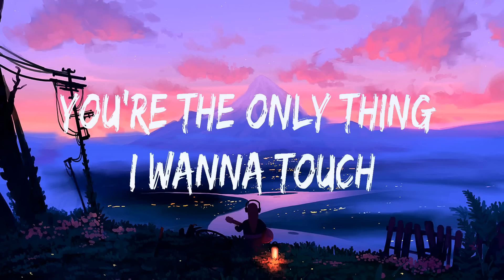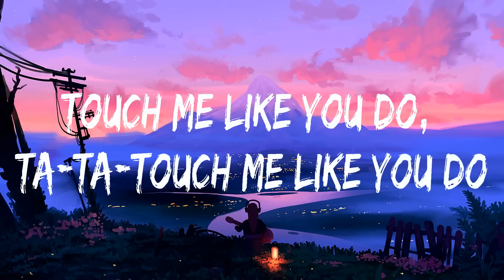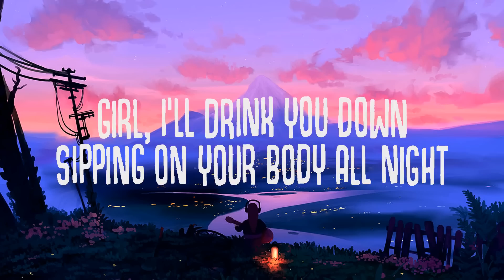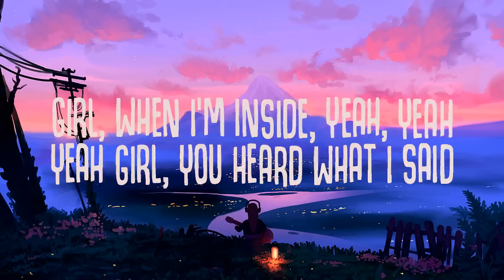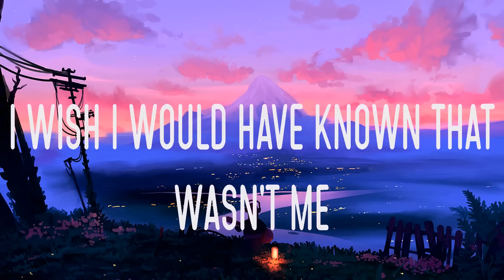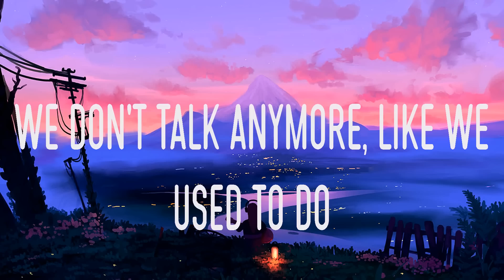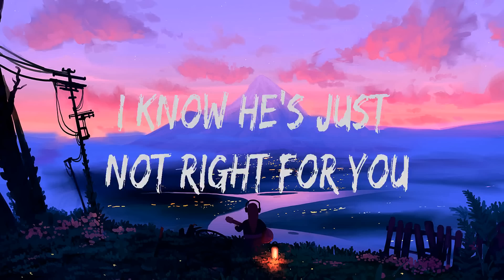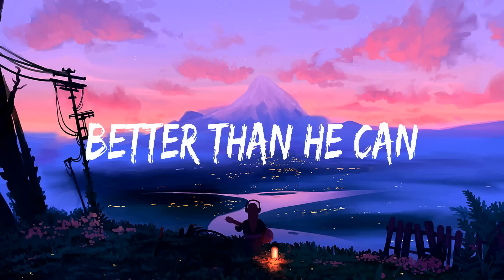Ellie Goulding ~ Love Me Like You Do # lyrics # Chris Brown, Charlie Puth ft. Selena Gomez, Shaw...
Ellie Goulding ~ Love Me Like You Do # lyrics # Chris Brown, Charlie Puth ft. Selena Gomez, Shawn Mendes

1. Ellie Goulding - Love Me Like You Do
2. Chris Brown - Wet The Bed
3. Charlie Puth ft. Selena Gomez - We Don't Talk Anymore
4. Shawn Mendes - Treat You Better